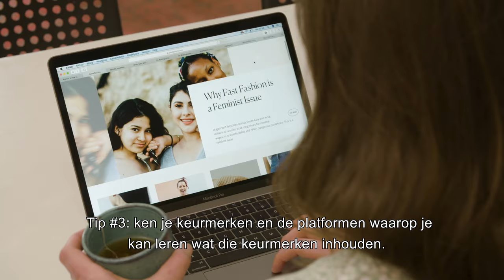Kom van je kleding koopverslaving af. Check mijn Fair Fashion checklist!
Heb jij enig idee of jouw kleding eerlijk is geproduceerd? Of dat jouw lievelingsmerk goed doet voor de wereld? Doe mee met de Fair Fashion Challenge en koop één maand alleen maar eerlijke en duurzame kleding en ervaar hoe goed dat voelt. De eerlijke en duurzame checklist helpt je op weg.